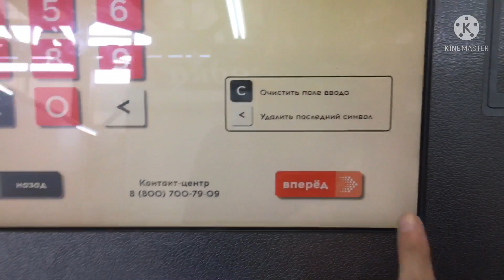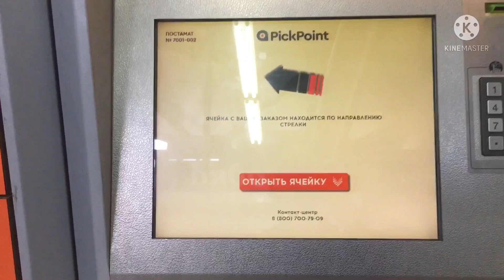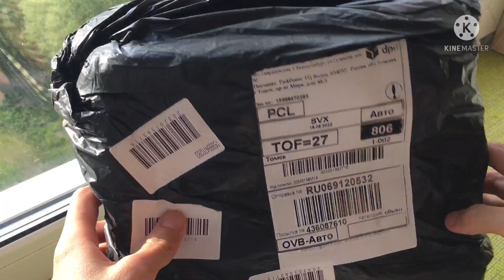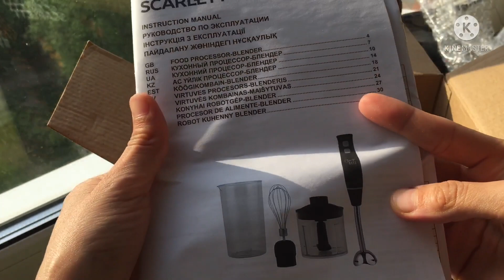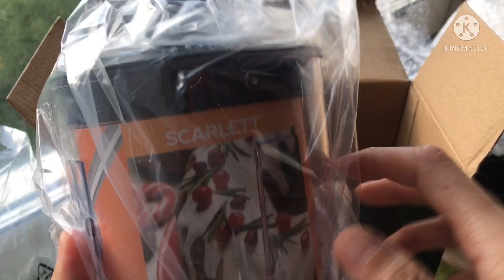VANIXOYAT SOVGAM KELDI. KONKURSDA YUTIB OLDIM🥰